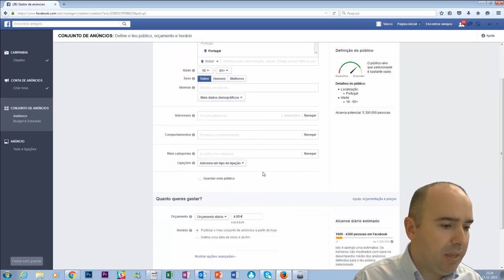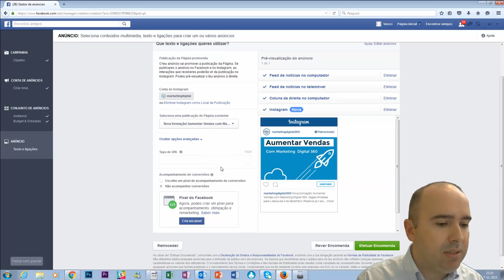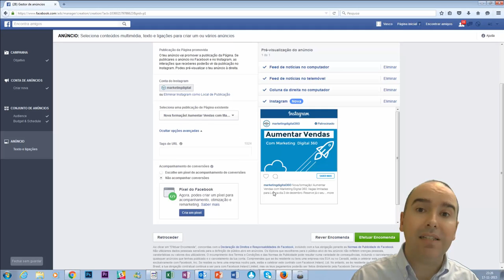Instagram Ads Facebook Ads manager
Agora já pode fazer anúncios Instagram através do gestor de anúncios Facebook.
Publicações da sua página, visitas para website, conversões, aplicações e vídeos.